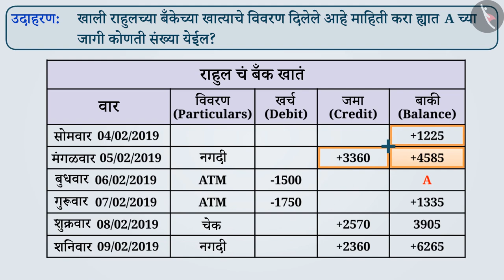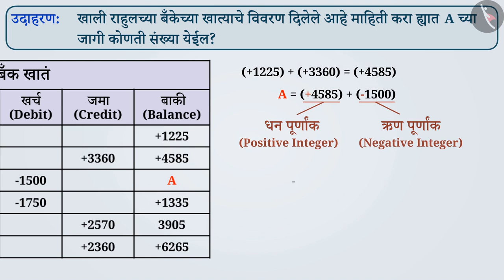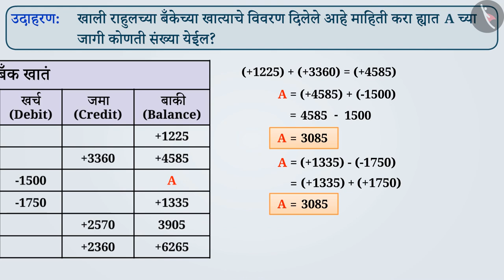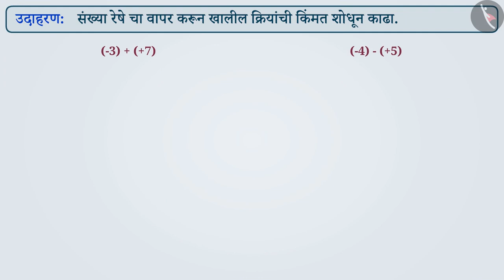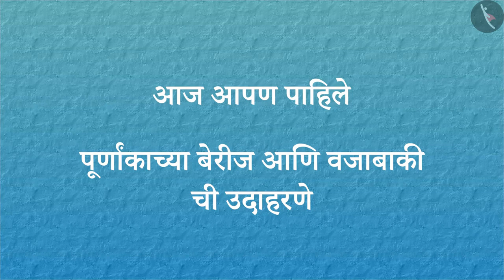पूर्णांकाची बेरीज आणि वजाबाकी|Part 2/3|Addition and Subtraction of Integers|Marathi|Class 7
पूर्णांकाची बेरीज आणि वजाबाकी|Part 2/3|Addition and Subtraction of Integers|Marathi|Class 7 | पूर्णांक | कक्षा 7 | NCERT | पूर्णांक

Addition and Subtraction of Integers | Integers | Grade 7 | NCERT | Integers

Welcome to part 2 of Addition and Subtraction of Integers. In this video, we will discuss various examples of Addition and Subtraction of Integers.